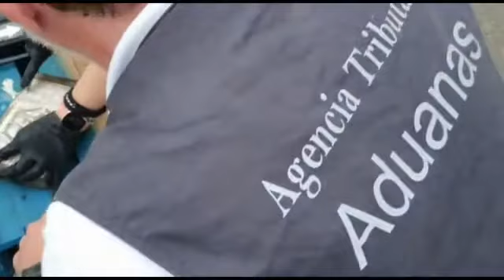Abordaje pesquero 'AKT 1' 2984kg de cocaína, patrullero 'Cóndor'- Aduanas SVA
Funcionarios del Servicio de Vigilancia Aduanera de la Agencia Tributaria, en el marco de una operación conjunta con agentes de Policía Nacional y Guardia Civil, han interceptado en aguas al sur de las Islas Canarias un pesquero cargado con más de 2.900 kilos de cocaína que se ocultaba en uno de sus tanques de combustible, deteniendo a sus cinco tripulantes.

La operación, denominada 'Capirote-Piteas-Acerico', llevó al abordaje del barco, un pesquero de 20 metros de eslora, de nombre 'AKT 1', en la tarde del 13 de abril, a unas 300 millas náuticas al sur de Canarias, para su posterior traslado y llegada al puerto de Las Palmas en el día de ayer. La operación ha sido dirigida y coordinada por la Fiscalía Antidroga de la Audiencia Nacional.

La actuación es fruto de la colaboración internacional a través del intercambio de información entre el MAOC-N (Centro de Análisis y operaciones del Atlántico) y el CITCO (Centro de Inteligencia Contra el Terrorismo y el Crimen Organizado). A partir de esa información inicial, los investigadores del Servicio de Vigilancia Aduanera, Policía Nacional y Guardia Civil, determinaron la posible implicación de una embarcación sospechosa de tráfico ilícito de estupefacientes procedente de Sudamérica.

Oculto en la ruta del caladero de pesca subsahariano

Como consecuencia de ello, la Dirección Adjunta de Vigilancia Aduanera de la Agencia Tributaria estableció el oportuno dispositivo aeronaval que dio como resultado la localización y abordaje del pesquero por parte del patrullero ‘Cóndor’, cuando navegaba con rumbo norte pretendiendo camuflarse entre los habituales pesqueros que toman esa vía de navegación próxima al caladero subsahariano.

En el momento del abordaje se pudo observar que el pesquero transportaba una importante cantidad de fardos de los habitualmente utilizados para el tráfico de cocaína, por lo que, de inmediato se procedió a la detención de los cinco tripulantes de la embarcación, cuatro de nacionalidad turca y un ciudadano georgiano.

Complejas condiciones de abordaje y navegación

Las condiciones de navegación y de abordaje resultaron muy complicadas, debido a la mala situación de la mar, con fuertes vientos de componente norte de más de 40 nudos y rachas de hasta 60. A pesar de estas dificultades, la rápida actuación del buque 'Cóndor' y de sus tripulantes impidió que se produjese el eventual transbordo de los estupefacientes a otras embarcaciones, lo que hubiera comprometido la detección del alijo.

Durante el posterior traslado a puerto fue, incluso, necesario alertar a Salvamento Marítimo en previsión de un fallo de máquina del pesquero, un barco 'subestándar' (buques que no cumplen las normas internacionales básicas de seguridad y navegación) cuyo motor se encontraba en mal estado, hasta el punto de que se llegara a temer un incendio a bordo, lo que llevó a efectuar una parada técnica en el puerto de Arguineguín (sur de Gran Canaria) para revisar el estado del pesquero antes de dirigirse finalmente a Las Palmas.

La operación 'Capirote' es la primera aprehensión desarrollada por el patrullero 'Cóndor' cuando apenas ha transcurrido un mes desde su puesta en servicio en Canarias. Este moderno patrullero de 43 metros de eslora y con una dotación de 14 tripulantes, fue asignado al Área Operativa de Vigilancia Aduanera de Canarias el pasado 15 de marzo para reforzar la vigilancia de un punto tan estratégico para la lucha contra el tráfico de estupefacientes en el atlántico, como es el archipiélago canario.

Tanto los detenidos, como la embarcación, la droga y las diligencias policiales pasarán a disposición del Juzgado Central de Instrucción en funciones de Guardia de la Audiencia Nacional, siendo practicadas las primeras diligencias por el Juzgado de Instrucción en funciones de Guardia de Las Palmas de Gran Canaria.

Con la presente operación se vuelven a demostrar los resultados del esfuerzo de la Agencia Tributaria y las Fuerzas y Cuerpos de Seguridad del Estado en la lucha contra el tráfico de drogas en la denominada 'Ruta Africana' de la cocaína, conocida por ser utilizada por pesqueros que reciben las sustancias estupefacientes en mitad del Atlántico para su posterior introducción en el continente europeo, utilizando la ruta de la costa africana para pasar desapercibidos entre el incesante tráfico de pesqueros en la zona.